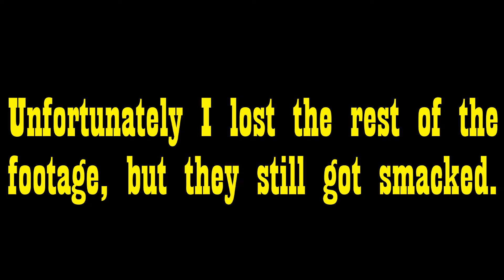BAMC vs ACCA - Short FMW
Smacking around some Comancheros members in a free mode war.

Song: "NUTCRAKA" - Jaykode